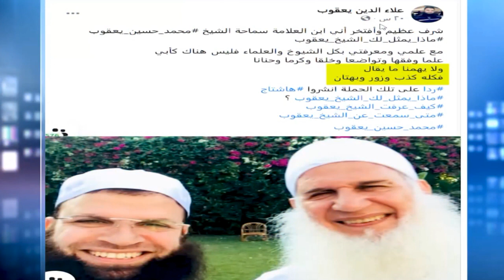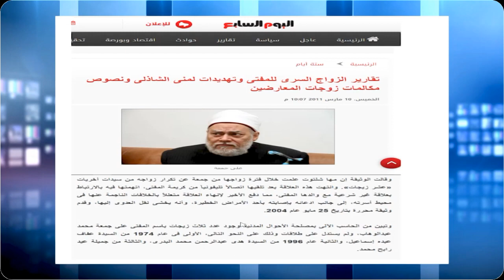هل محمد حسين يعقوب تزوج 22 مرة ؟